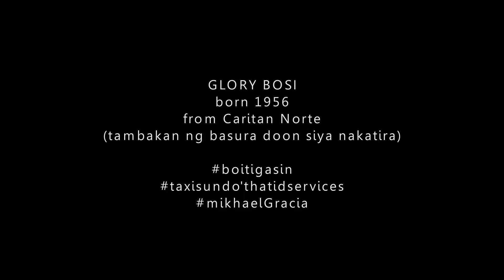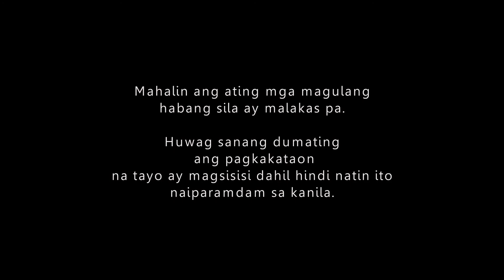MEET SUPEEEEER LOLA! GLORY BOSI Padyak at Basura